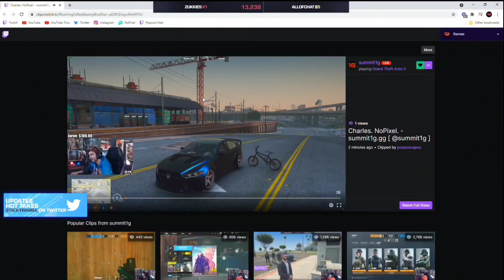Ramee Educating Lady Cops in jail | GTA rp